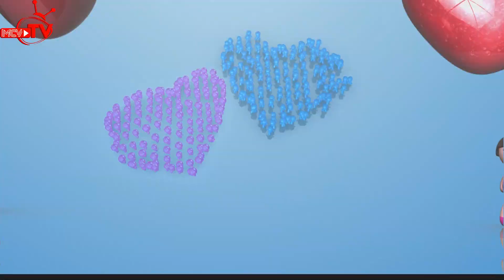Yêu là không chờ đợi | Trailer KẾT NỐI TRÁI TIM -Tập 396 | 22h00 thứ Ba 01/11/2016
“Kết Nối Trái Tim” phiên bản mới năm 2016 của “Lovebus – Hành trình kết nối những trái tim” phát sóng định kì vào 22h00 thứ Ba hàng tuần trên HTV7 là chương trình truyền hình thực tế về đề tài Tình yêu - cầu nối cho những người độc thân có nguyện vọng tìm kiếm một nửa yêu thương, nghiêm túc mong chờ sự gặp gỡ định mệnh trong hành trình đi tìm kiếm tình yêu của mình.
 Với phiên bản 2016, cơ hội “Kết Nối Trái Tim” được mở rộng, dành cho:
- Những thành viên tham gia chuyến đi thực tế kéo dài 1 tuần tới thăm những vùng đất, các nền văn hóa vốn rất phong phú trên khắp các miền đất nước, cùng nhau vượt qua những khó khăn phải trải qua khi sống trong một tập thể, tham gia các hoạt động xã hội...
- Nhóm những thành viên tham gia bình luận, phân tích về các tình huống xảy ra, dự đoán diễn tiến của câu chuyện trên hành trình cùng các MC. Thông qua việc cảm nhận, chia sẻ suy nghĩ về câu chuyện trên hành trình, các thành viên sẽ bấm nút chọn đối tượng mà mình cảm tình nhất.

Để xem lại tất cả các hành trình LOVEBUS năm mới nhất, truy cập link (Playlist): (điều chỉnh theo năm)